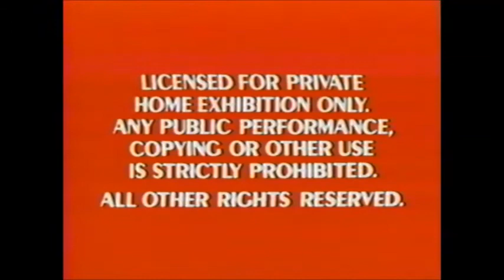VHS Opening #166 Opening to my 1990 VHS of Dumbo